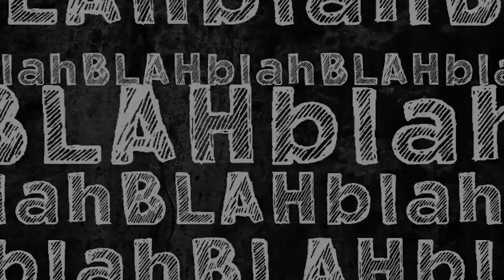FacChat. Season 2, Episode 2 Jayasimha C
Presenting the 2nd episode of the 2nd season of 'FacChat or Faculty Chat - a freewheeling chat with some of the faculty members of SMI -  artists, educators, designers, writers, biologists, sociologists, filmmakers, and photographers who make up the multi-disciplinary group. Niret Alva talks to Visual Artist and Printmaker Jayasimha C